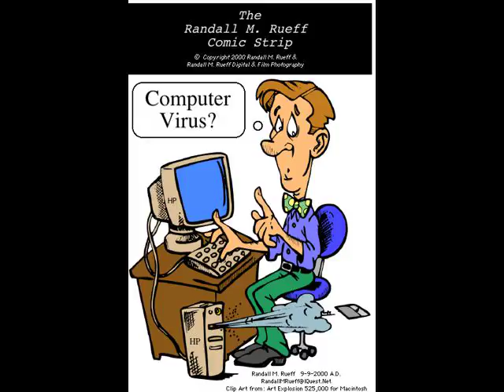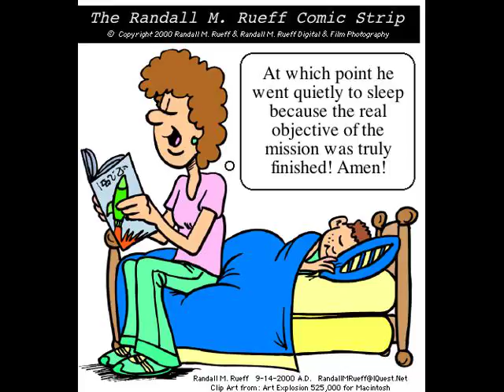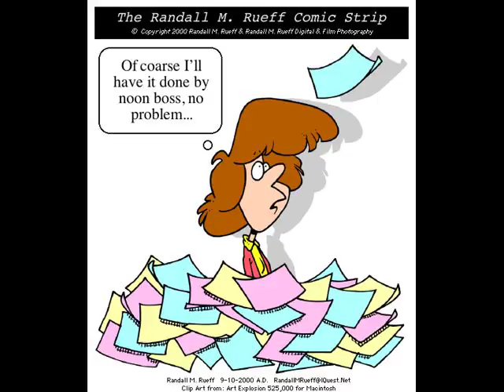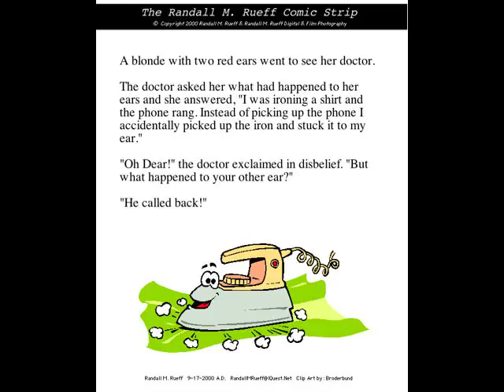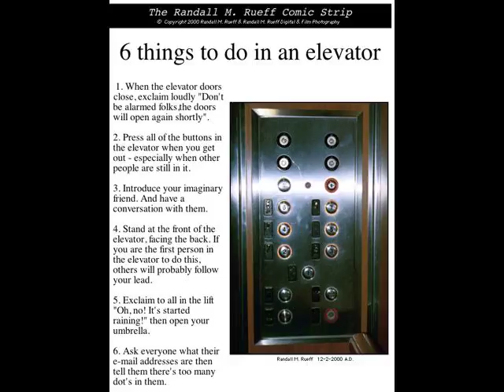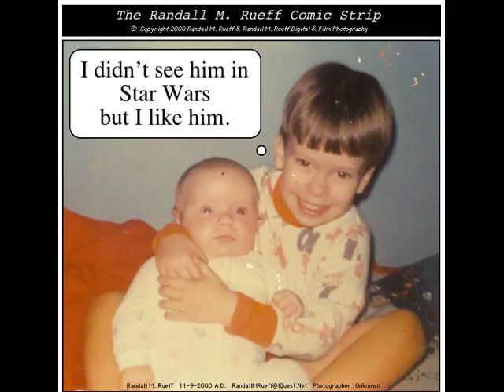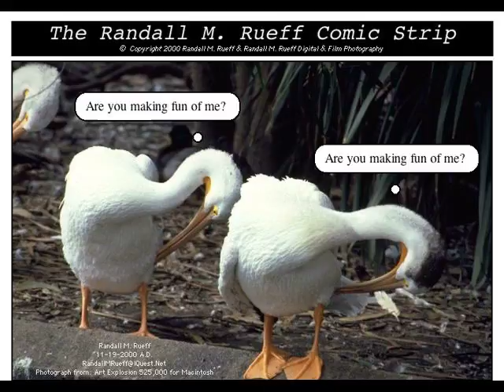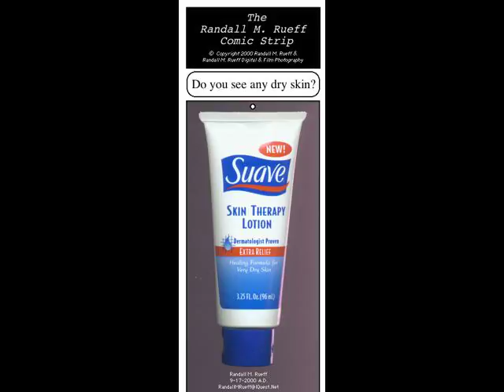Randall M. Rueff 2011 A.D. # 401 on 6-30-2011 A.D.